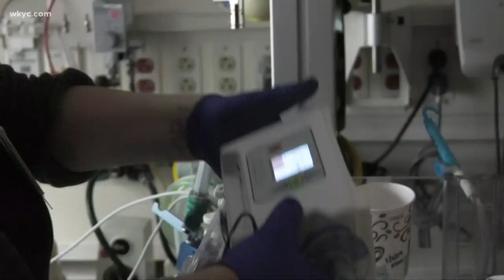Musical pacifier helps premature babies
The hope is to ease hospital stays and help parents